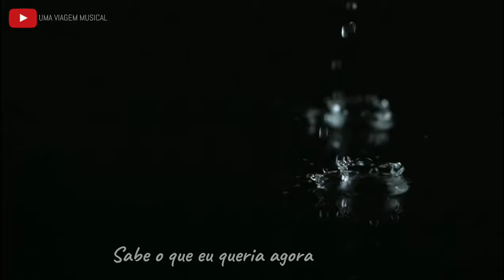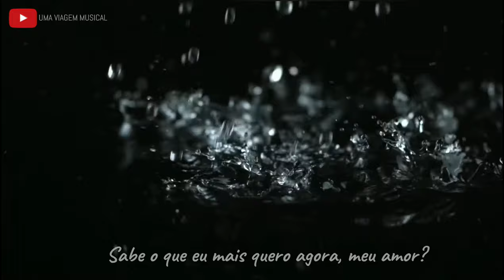Vander Lee - Onde Deus Possa Me Ouvir (Letra) ᵃᑭ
Sim, o choro cura. Se não curar irá amenizar muito qualquer dor.
Por isso... Sempre que precisar, deixe as lágrimas correrem.

Procure saber sobre a energia ao seu redor
Comece fazendo uma faxina de quem te serca